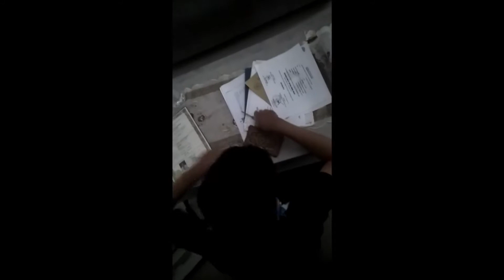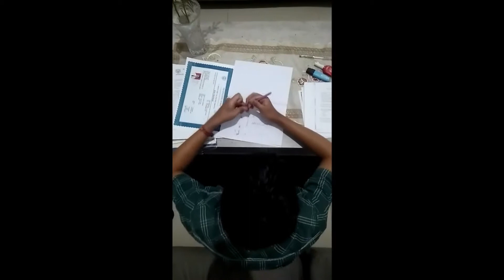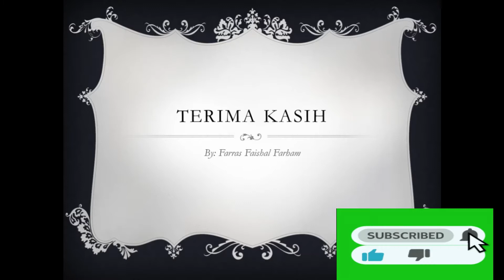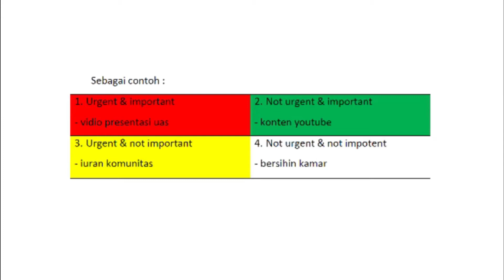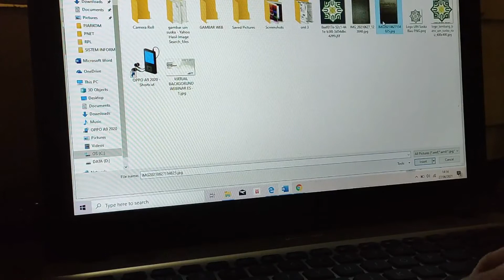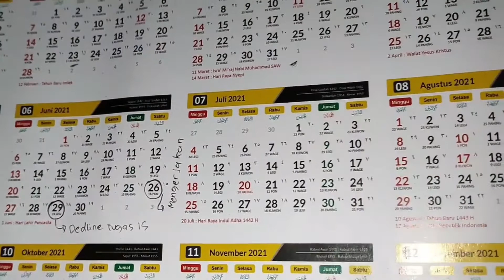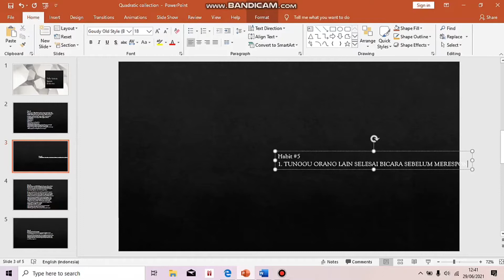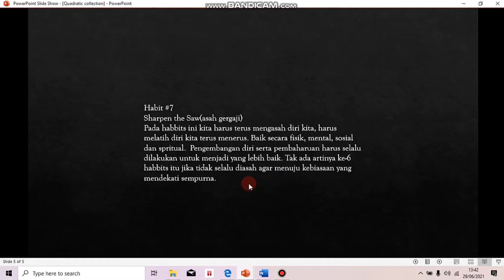Budaya 5 S Jepang dan Kebiasan Efektif Orang Sukses : Video IS K4 - 4E